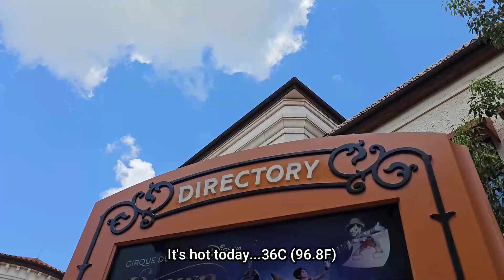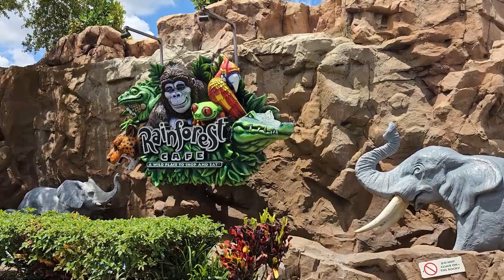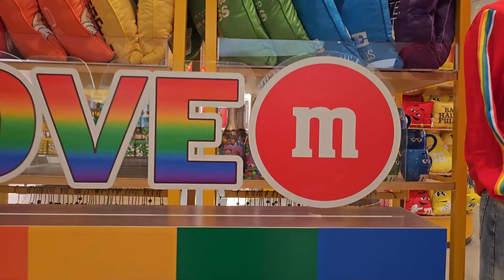Scared by Alligator at Disney Springs Florida | Filipino Travel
Our travel to Disney Springs Complex near Orlando, Florida on Aug 11, 2023. The alligator scared us.

This Channel is all about:
Travels, Mall Tours, Interesting Places, Entertainment, Tutorials, Demos and Just for Good Vibes!

on YouTube channels & from video editing software's free music.

No copyrights violations intended.

My Vlogging gears:
Editing Software: Filmora12, CapCut
Camera: Samsung Galaxy Phone S23u (super steady)
                DJI Action 2
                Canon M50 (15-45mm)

For Healthy Living & Business Opportunity..